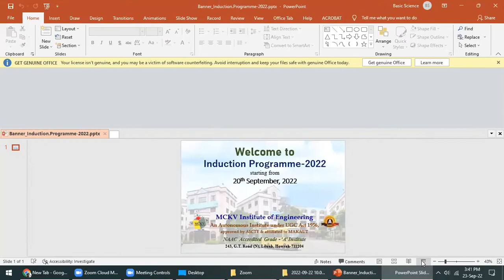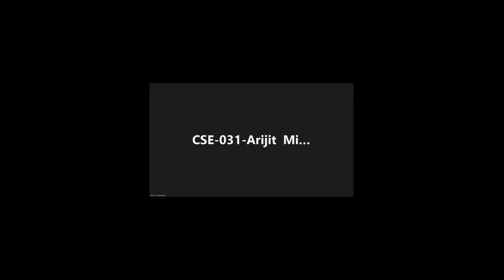Day- 4 Group Activity Skill / Creative Practice (Photography)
Group Activity Skill / Creative Practice (Photography)
By
Dr. Tanmoy Roy Choudhury